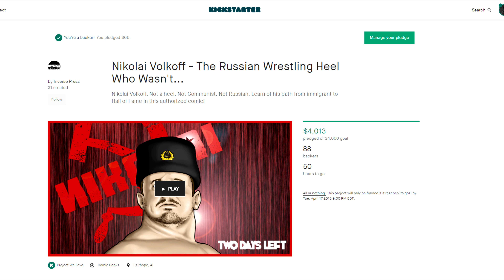Nikolai Volkoff Comic Kickstarter Goal Hit!!! [Manjoume 4K]